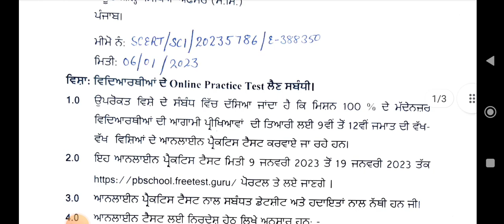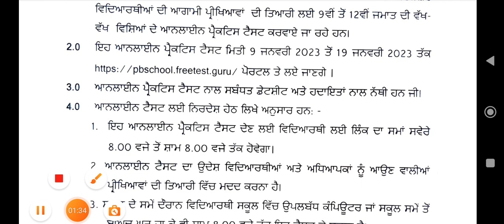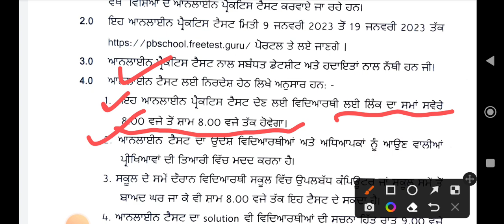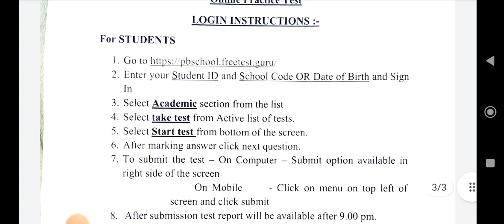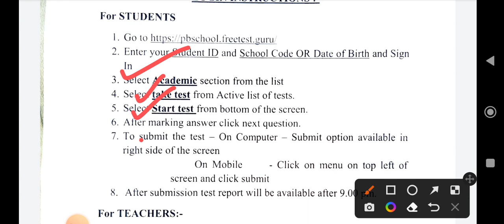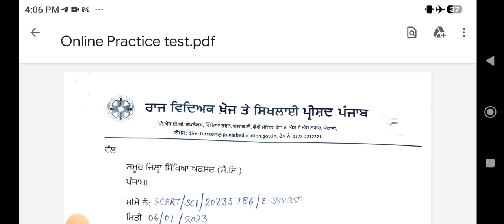Online Test ਵਿਦਿਆਰਥੀਆਂ ਲਈ ਗਾਈਡ ਲਾਈਨ